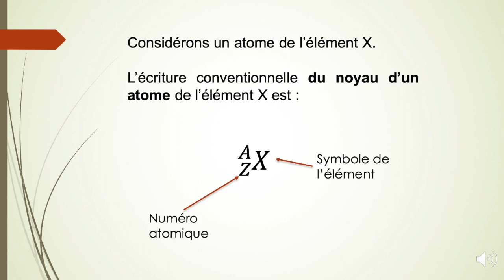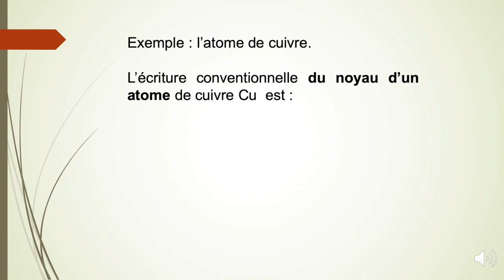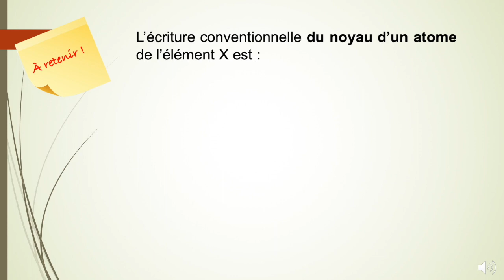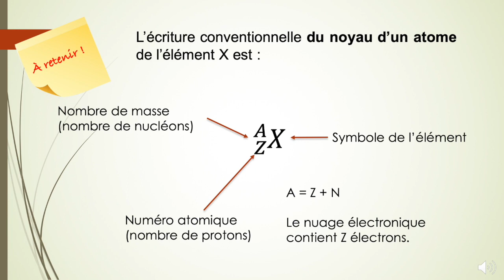2nde - Modèle de l'atome - 2 - Composition d'un atome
Composition d'un atome, particules élémentaires (protons, neutrons, électrons), numéro atomique et nombre de masse. Ecriture conventionnelle du noyau de l'atome.